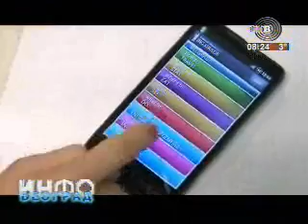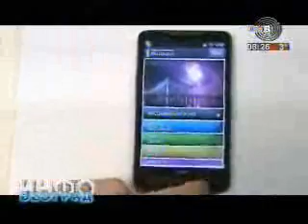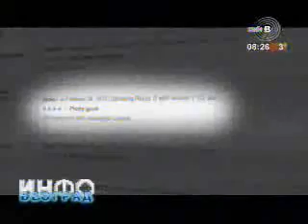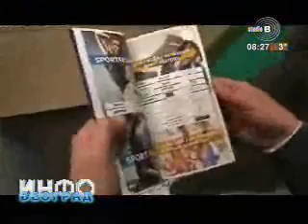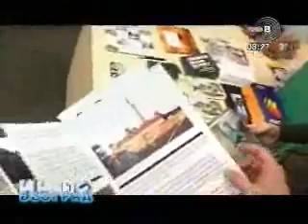Belgrade City Guide aplikacija, TV Studio B,emisija BG info